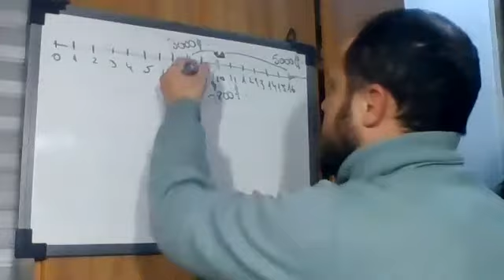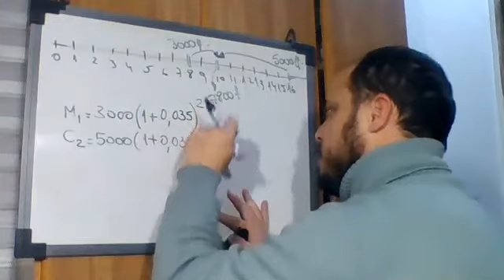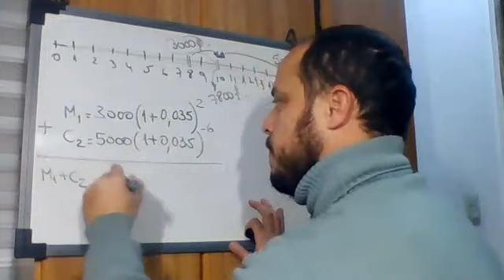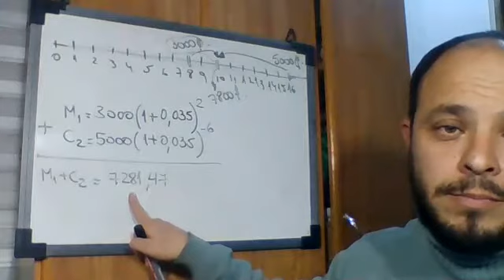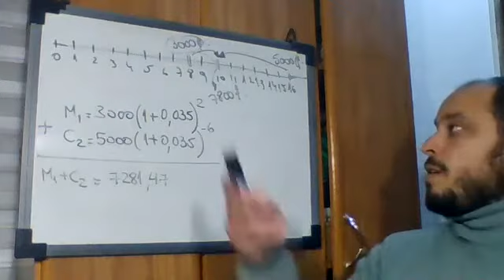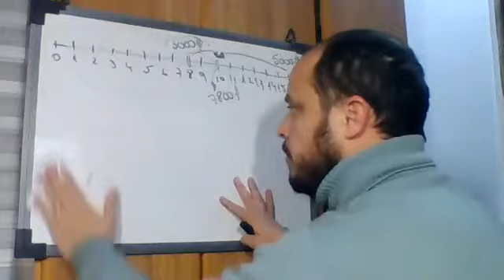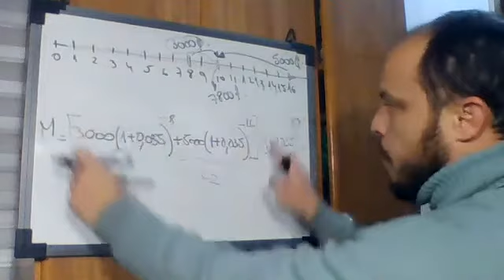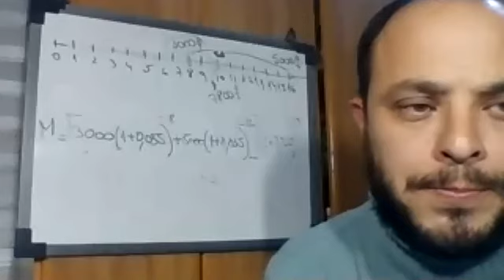Interes Compuesto 2